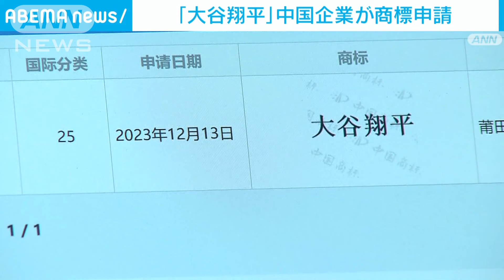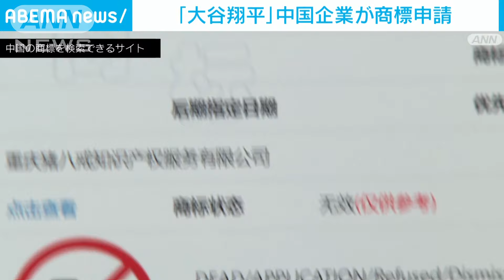「大谷翔平」を商標登録申請 中国・福建省の企業 理由明かさず(2024年2月29日)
人気メジャーリーガー・大谷翔平選手の名前について、中国の企業が商標登録を申請していることが分かりました。

　登記によりますと、「大谷翔平」という商標を申請したのは福建省内でアパレル関係などの業務を行う会社です。

　申請の理由について会社に取材を試みましたが、回答は得られていません。

　中国では過去にも卓球の「伊藤美誠」選手やフィギュアスケートの「羽生結弦」選手の名前について商標登録が申請されていますが、多くは却下されています。